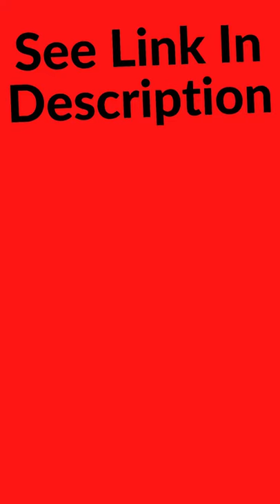Muhammad Afzal, Nature, Horror . A couple placing boxes outside a haunted house.